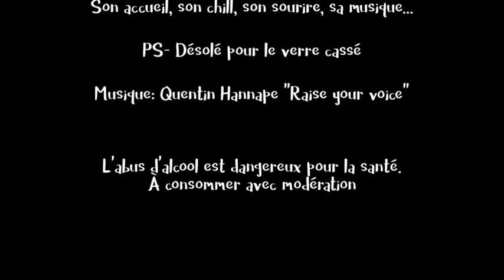Tuto Cocktail : Comment faire un Pine Beach ?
Apprenez à réaliser facilement le cocktail frais de l'été !

Recette Pine Beach :

- 40 ml de Beach House Gold
- 20 ml de sirop d'orgeat
- 30 ml de jus d'ananas
- 20 ml de citron vert
- 1 goutte d'anisé

Ustensiles :
- 1 shaker
- 1 passoire à shaker

Vidéo réalisée dans le spot le plus "chill" de Paris : La Surferie (69 Rue Jean-Pierre Timbaud, 75011 Paris). Merci à Christophe pour son accueil et sa playlist des vacances !

Derrière le bar, Juliette Lachaze, Brand Ambassadrice.

Toute l'équipe Beach House vous souhaite un bel été les pieds dans le sable et vous rappelle que l'abus d'alcool est dangereux pour la santé. A consommer avec modération.